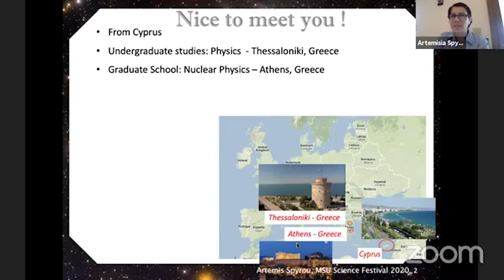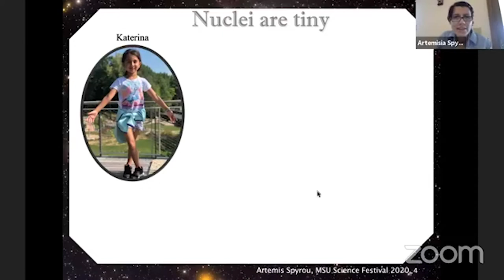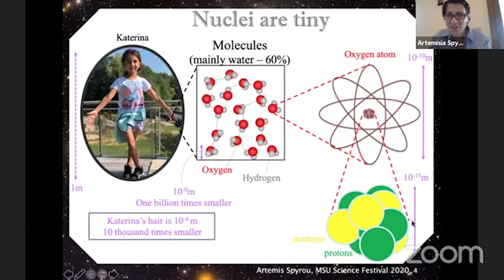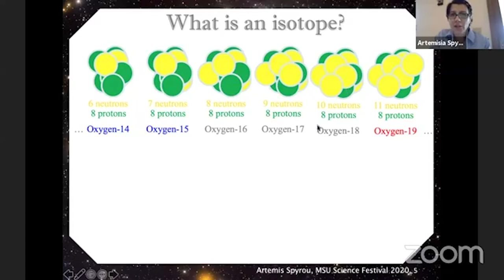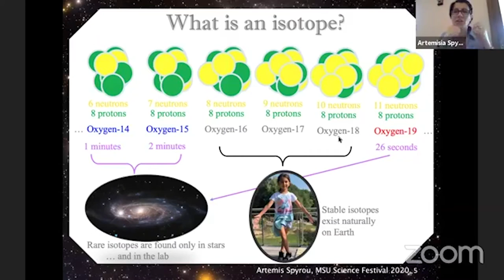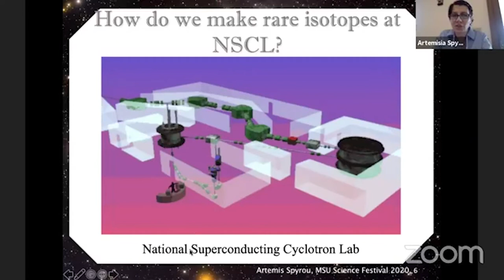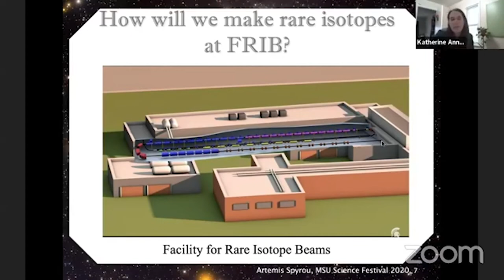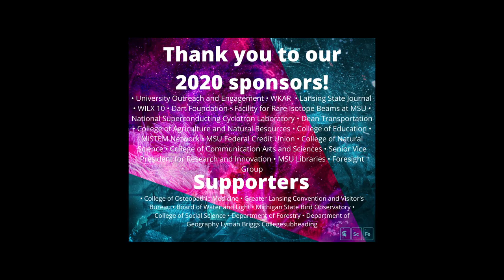Ask a Scientist: Nuclear Science and the Stars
On April 4th were joined by Dr. Artemis Spyrou  from FRIB at MSU, who lead us through a simple demo for which you'll only need a few materials: you'll need either a balloon, a plastic cup (not paper), or a plastic spoon and your kitchen faucet.
Dr. Artemis Spyrou is a professor at FRIB (Facility for Rare Isotope Beams) and the Department of Physics & Astronomy She obtained her Ph.D. in 2007 from the National Technical University of Athens in Greece and has been at MSU ever since. She served as the Associate Director of Education and Outreach at the Facility for Rare Isotope Beams for four years and is currently the facility's Outreach Faculty Advisor. Her research focuses on nuclear physics experiments that are important for understanding the inner workings of stars.